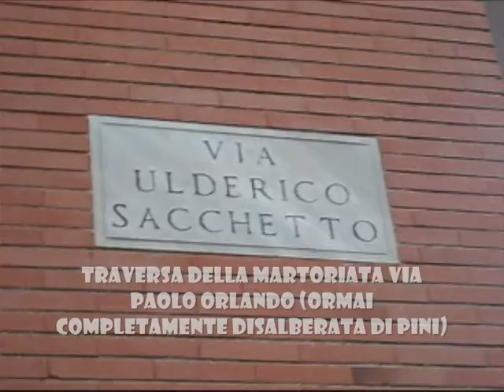Cimitero di pini in zona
Ostia-Lido di Roma, 10 maggio 2010. Una quindicina di pini rinsecchiti vengono tagliati in via Ulderico Sacchetto traversa di via Paolo Orlando, strada nota perchè devastata dalla moria di pini nel corso degli ultimi anni (ne sono rimasti 3 su 40 nella zona tra il primo ed il secondo cavalcavia) dove l'aspetto della strada è squallidissimo; infatti al posto degli alberi sono rimasti ceppi smozzicati o addirittura aiuole ricoperte di asfalto. Il tutto è documentato da un filmato del 7 luglio 2007 dove i pini allora erano ancora 4 invece dei 3 attuali